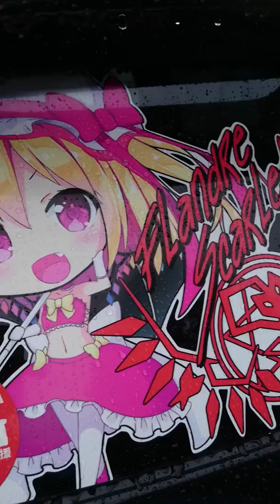萌え系の痛車天国の大展示会！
痛車の展示会を見てきました！